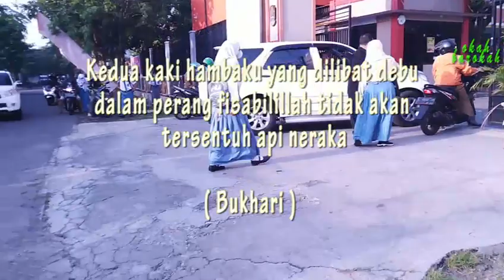Anterin Yumna Sekolah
Hari Senin nan cerah dan segar saya anterin anakku ke sekolah menikmati perjalanan, langsung saja kita saksikan videonya